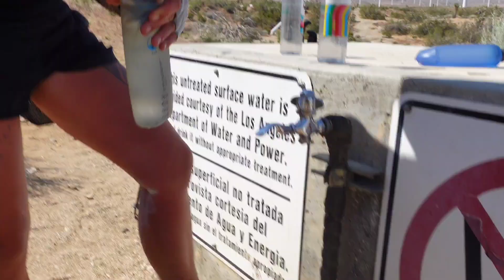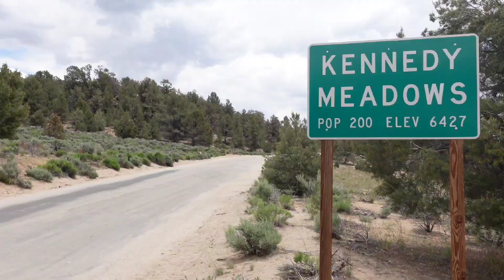PCT 2023 | ÉPISODE - La fin du désert (Aquadulce à KMS)